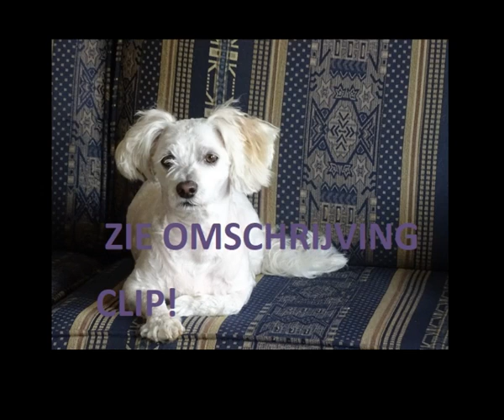Ik vermag alle dingen in Hem canon 2